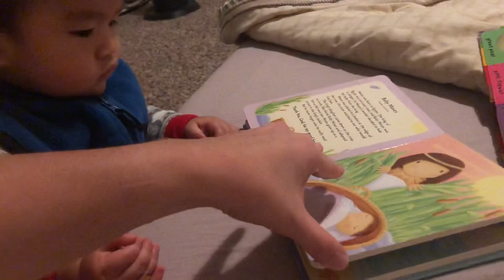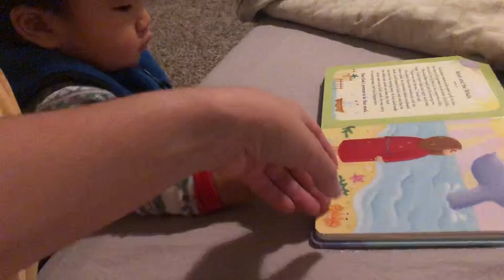Good night zachy